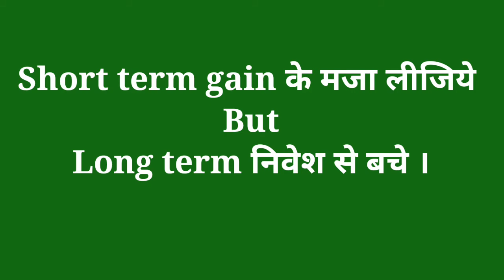💥Q2 Result Paytm🔻 | Paytm loss Rs 4700000000/- 😭| Paytm strategy | invest in Paytm 😡 Yes or Not 😛🗞️📰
💃"Kirty Stocks News"💃
To support our hard work ➡️Open Demat account for investment📱
Hey, दोस्तों इस में 60 lakh लोग जुड़े हुए है । आप भी ज्वाइन करे इस लिंक से
📲Daily interday/Positional/swing trade tips के लिए :-
bitcon,creato currency, elon mask, apple, private bank, sarkari bank.
🙊में नही बोलती क्यों के काम बोलती है👻😜
About me👩‍🏫 :- I am Kirty kumari, I am not sebi registered, I have experience in 10 years above in stocks market. My all videos are only education purpose. You before investment advice your financial advisor.